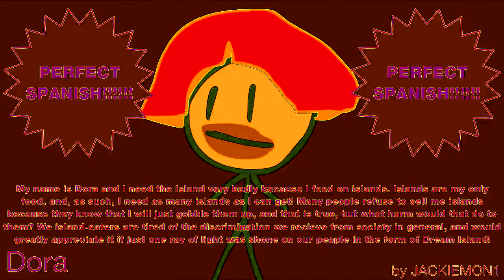BFDI Auditions in Thomas P-P-P-Power